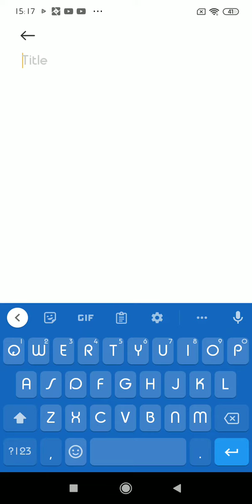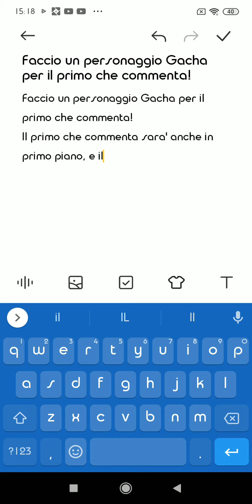Faccio un personaggio Gacha per il primo che commenta!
CORRI, COMMENTA!!